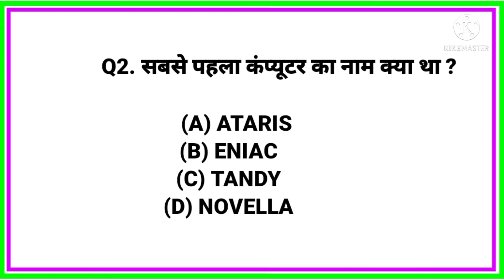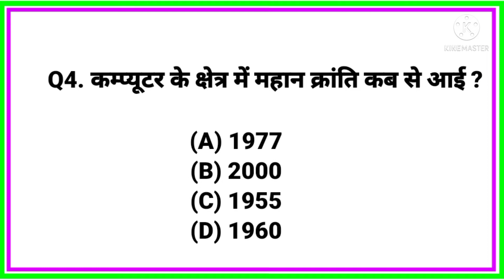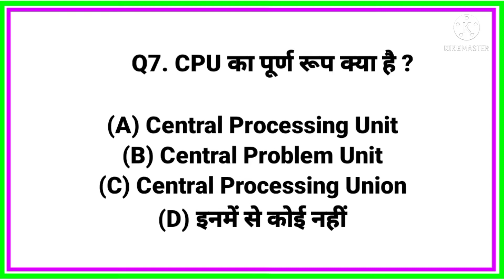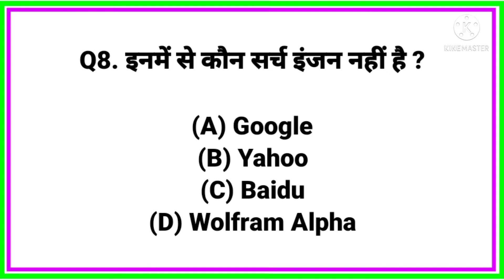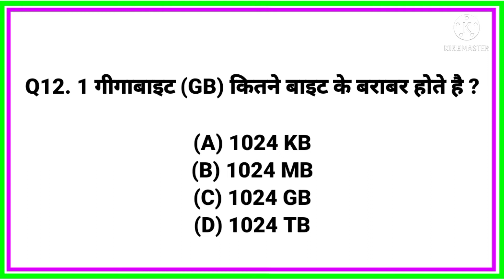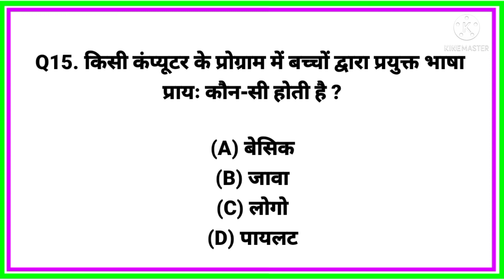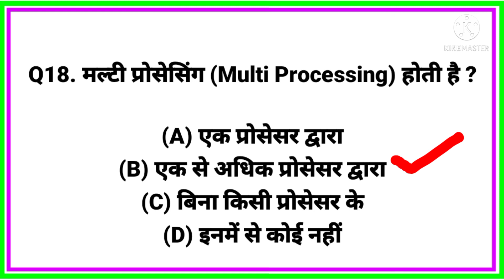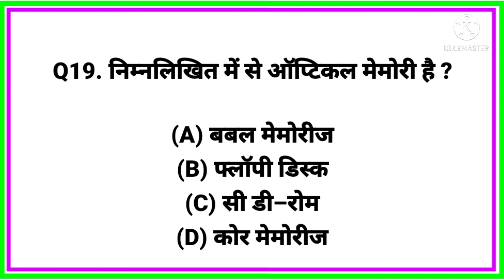Computer for all competitive Exam | कम्प्यूटर महत्वपूर्ण प्रश्न भाग-2| computer gk hindi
Computer for all competitive Exam | कम्प्यूटर महत्वपूर्ण प्रश्न भाग-2 | computer gk hindi | for uppcl ssc bank po

इस वीडियो में हम कम्प्यूटर के महत्वपूर्ण प्रश्नो को पढ़ने वाले है जो भाग-2 है। सभी प्रतियोगी परीक्षाओ में पूछे जाते है

Additional Related
Computer gk
lucent computer
computer exampur
computer exam
computer gk question
computer gk all question in hindi
computer ssc cgl
computer hssc
computer gk tricks
computer one liner in hindi
computer patwari
computer super tet
computer tet
computer supertet
computer uppcl
computer tg2
computer gk uppcl
computer gk notes
computer lucent book
computer gk short keys
deepak computer
deepak patel computer
computer mcq
deepak computer mcq